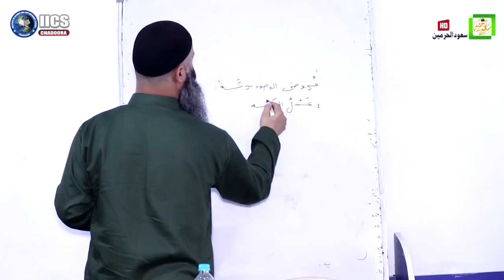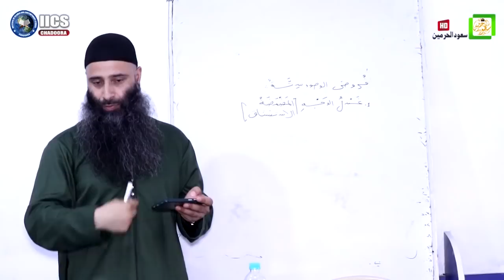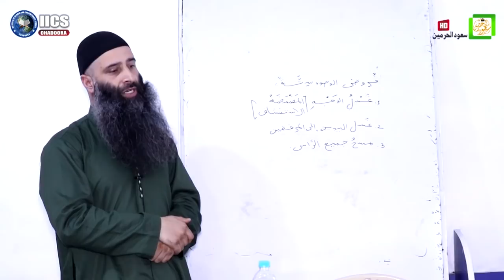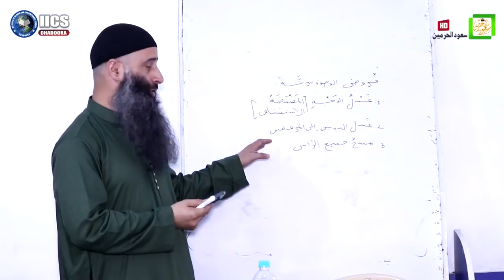How To do Wudu | Detailed Analysis | Dr Manzoor Ah Mir Sb | Savood Harmain Production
▬▬▬:::JOIN  US :::▬▬▬

📌 Mistakenly Uploaded:
                         TEAM
     SAVOOD-HARMAIN PRODUCTION